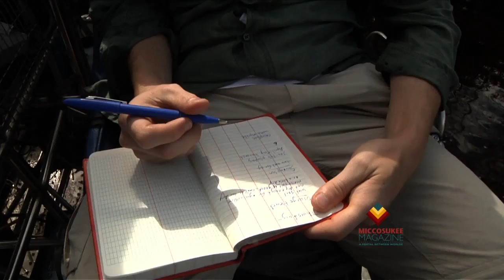Everglades Study Fall 2012, OV-309-2-3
South Florida depends on the Florida Everglades as a source of Fresh Water, and the Everglades is dying. Let's take a look at what the Miccosukee Tribe is doing to help save the Everglades.